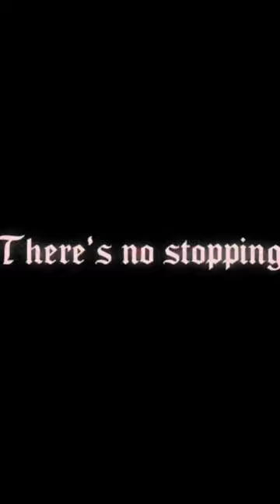Jungkook Runnin low edit🔥